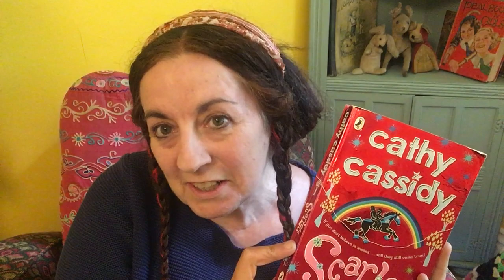CHAPTER 31 - SCARLETT by Cathy Cassidy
Scarlett goes to the lough first thing in the morning to tie red rags onto the wishing tree... and finally gets to say her goodbyes to Kian...